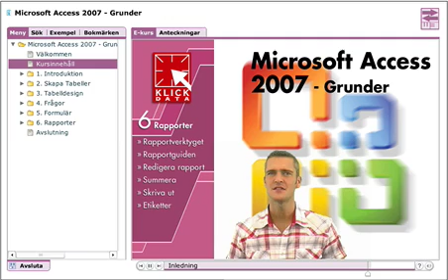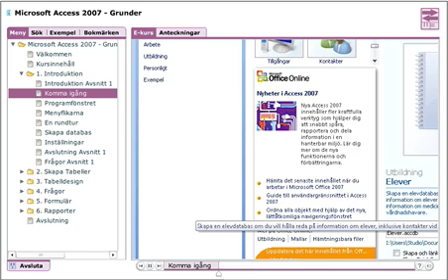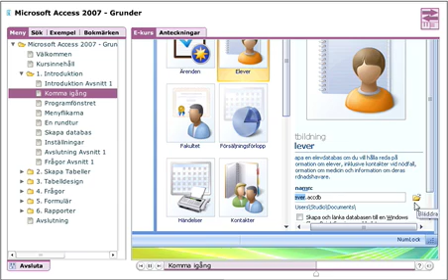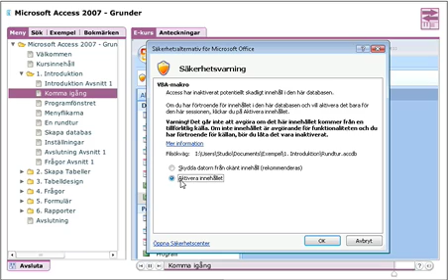Microsoft Access 2007 Grunder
Lär dig Microsoft Access 2007 Grunder
Klickdata